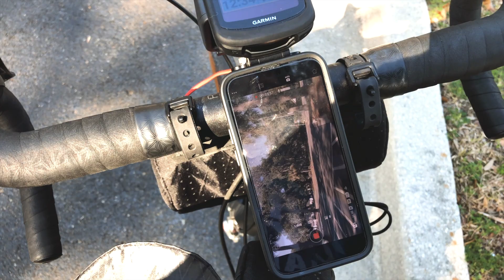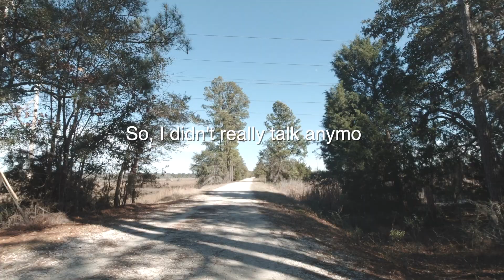Cycling Vlog #1: first 100k of 2023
Just a brief pause from our regularly scheduled Zwifting for an outdoor ride! On a rest day during my FTP Builder Plan in Zwift, I decided to enjoy the wonderful Charleston weather and ride a metric century! Strava has the monthly Gran Fondo badge, and you know how much I love a game achievement. I had a great day of riding slow and enjoying the scenery!

Also, I tested some audio & video equipment on this ride. Like this type of video? Let me know what you think. In the future, I'd like to take on some epic outdoor adventures - wanted to make sure everything was working!

Gear:
2013 Trek Crossrip
Garmin 1040 Solar (review coming soon!)
Garmin HRM Dual Heart Rate Monitor
DJI Osmo Action 1 (video)
Rode Wireless Go II (audio)
Sony ZV1 (intro & ride-by shots)